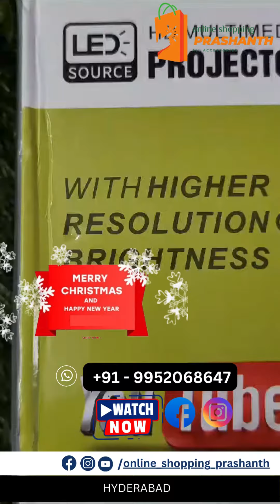Mobile Phone | Laptops| Headphones | Air Buds | Watches | Cash on delivery is available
Laptops
Mobile Phones
Tablets
Smart Watches
Air Buds
Bluetooth Speaker
Dresses
Hand Bags
crocs
Shoes